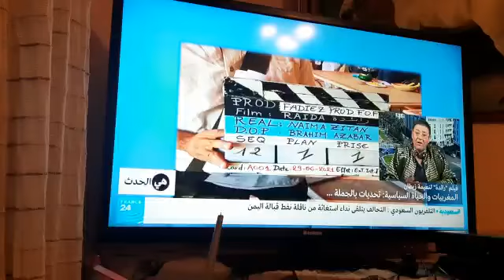Promotion du court métrage «Raida»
Promotion du court métrage « RAIDA » par sa réalisatrice Mme Naïma Zitane sur une chaîne télévisée internationale, et aperçu du cadre de la réalisation de ce court métrage qui est un fruit du partenariat du Forum des Fédérations et de l’Association Théâtre Aquarium, qui vise l’autonomisation des femmes pour des rôles de leadership.

L’histoire du film tourne autour de Siham, médecin, militante au sein d’un parti politique et qui ne cesse d’apporter de l’aide aux femmes afin de surmonter leurs problèmes de santé. Elle décida un jour de se présenter aux élections. L’idée n’a pas plu à ses camarades du parti ni à son mari, qui s’y opposa fermement en insinuant qu’elle voulait être son rivale.

Projet financé par Affaires Mondiales Canada